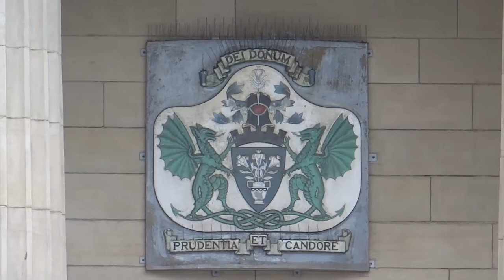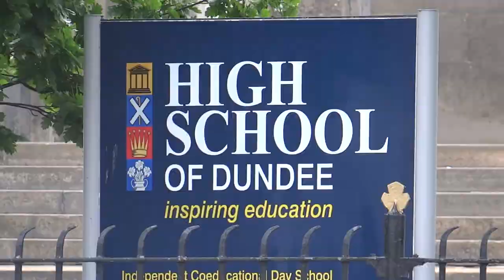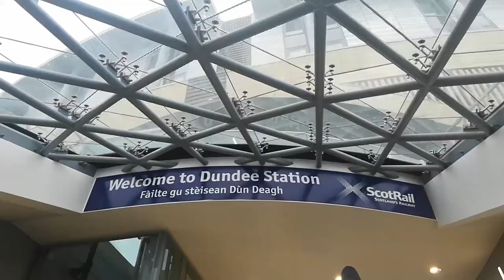UNITED KINGDOM: Dundee (Scotland, UK)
Dundee is Scotland's fourth-largest city and the 51st-most-populous built-up area in the United Kingdom. The mid-year population estimate for 2018 was 148,750, giving Dundee a population density of 2,478/km2 or 6,420/sq mi, the second-highest in Scotland. It lies within the eastern central Lowlands on the north bank of the Firth of Tay, which feeds into the North Sea. Under the name of Dundee City (officially the City of Dundee), it forms one of the 32 council areas used for local government in Scotland.

Historically part of Angus, the city developed into a burgh in the late 12th century and established itself as an important east coast trading port. Rapid expansion was brought on by the Industrial Revolution, particularly in the 19th century when Dundee was the centre of the global jute industry. This, along with its other major industries, gave Dundee its epithet as the city of "jute, jam and journalism".

Today, Dundee is promoted as "One City, Many Discoveries" in honour of Dundee's history of scientific activities and of the RRS Discovery, Robert Falcon Scott's Antarctic exploration vessel, which was built in Dundee and is now berthed at Discovery Point. Biomedical and technological industries have arrived since the 1980s, and the city now accounts for 10% of the United Kingdom's digital entertainment industry, including mobile app development and gaming.

Dundee has two universities – the University of Dundee and the Abertay University. In 2014, Dundee was recognised by the United Nations as the UK's first UNESCO City of Design for its diverse contributions to fields including medical research, comics and video games.

A unique feature of Dundee is that its two professional football clubs, Dundee F.C. and Dundee United, have stadiums all but adjacent to each other.

With the decline of traditional industry, the city has adopted a plan to regenerate and reinvent itself as a cultural centre. In pursuit of this, a £1 billion master plan to regenerate and to reconnect the Waterfront to the city centre started in 2001 and is expected to be completed within a 30-year period. The V&A Dundee – the first branch of the V&A to operate outside of London – is the main centre piece of the waterfront project.

In recent years, Dundee's international profile has risen. GQ magazine named Dundee the 'Coolest Little City in Britain' in 2015 and The Wall Street Journal ranked Dundee at number 5 on its 'Worldwide Hot Destinations' list for 2018.